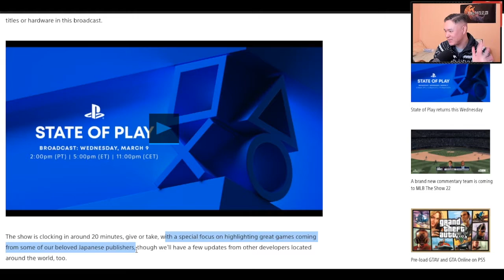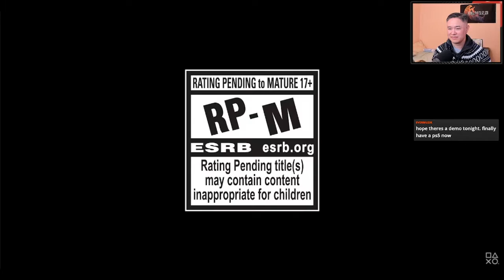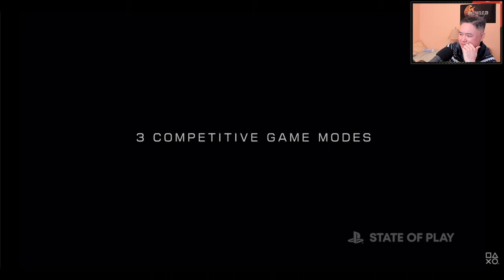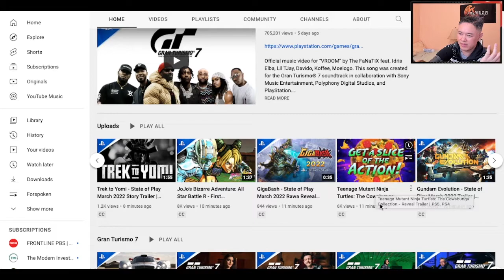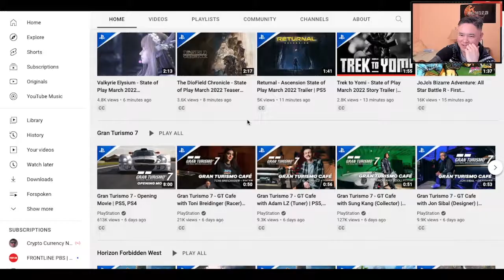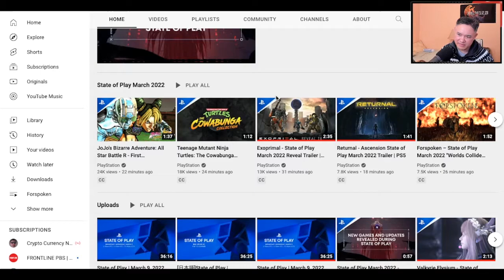State of Play (Highlights) | Square Enix Presents... "Not Fire Emblem"?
Sony held one of its State Of Play presentations earlier today, running at around 20 minutes. Announcements included two new Square Enix IPs: The DioField Chronicle (an SRPG ala Fire Emblem), and Valkyrie Elysium, a new Valkyrie Profile game.